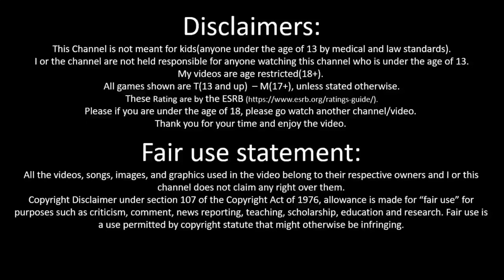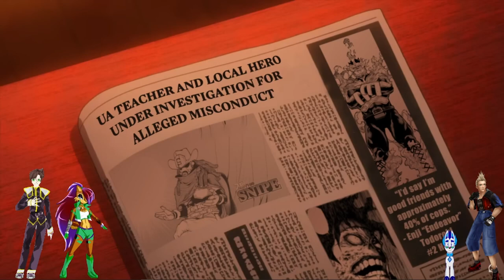Team DLH Reacts to MHA in 5 And MHA 8 By TFS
Team DLH REACTION to MHA in 5:00 min and MHA in 8:00
2videos in one who is all here well
Devon Lionheart
Rachel Alicia Acorn
Zell Dincht
Cody The God